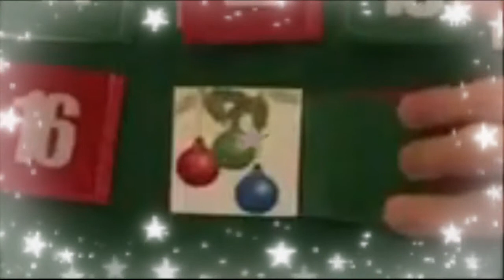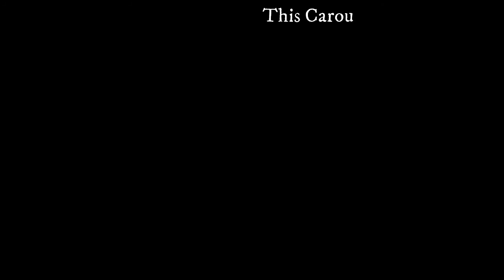Cadzow Parish Church - Advent Calendar - 17th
Its the 17th December, and its time for some more Christmas Thoughts from our congregation. Behind door Number 17, we hear from Moira, Joyce and Eddie, and Robin...